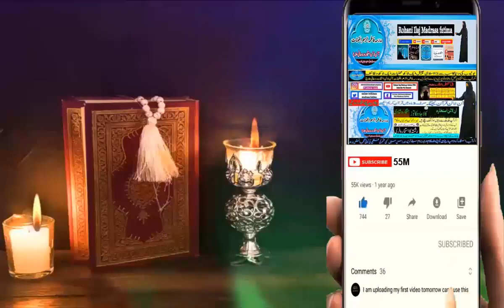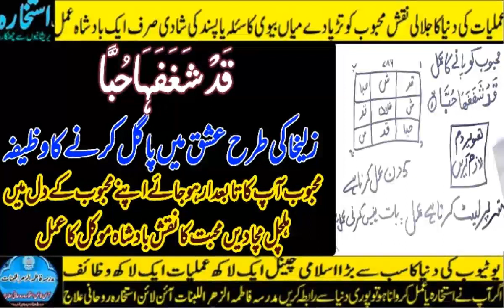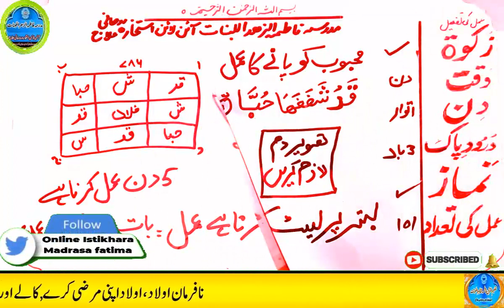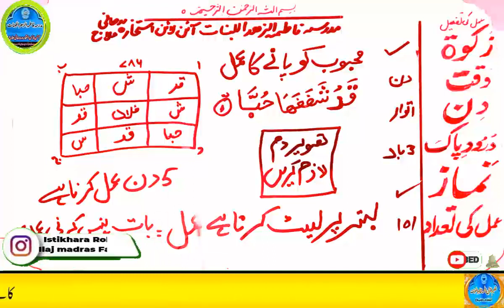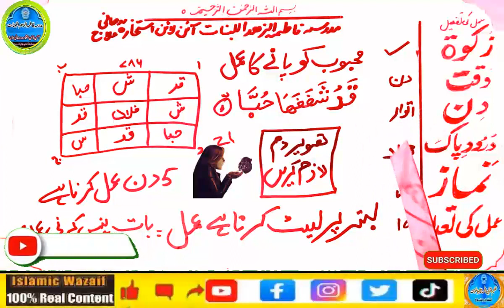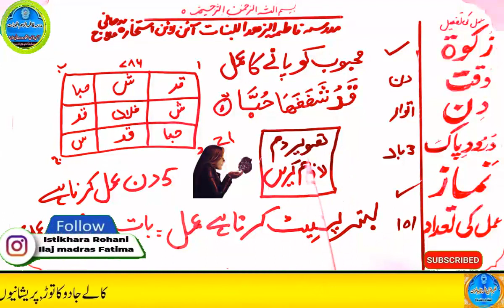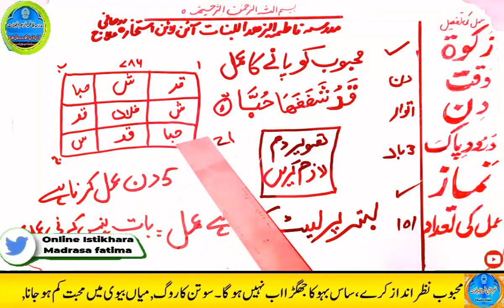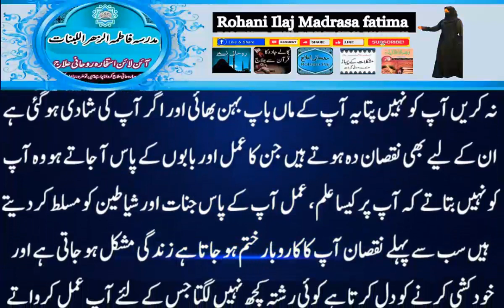mohabbat ka wazifa, wazifa for love, love marriage, mohabbat ka wazifa aag jesa, mohabbat ka taweez